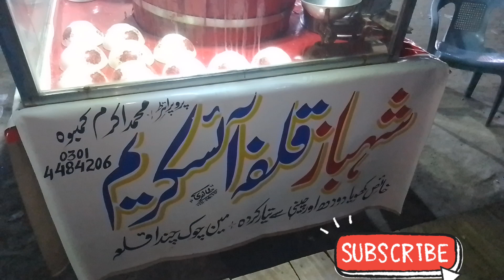how to make kulf|kulfa recipes|homemade ice cream |ice cream recipe|قلفہ آئسکریم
قلفہ
قلفہ
کھویا قلفہ
قلفہ ریسیپی
قلفہ آئسکریم
قلفہ اور دال چنا
مینگو کریمی قلفہ
ونیلہ قلفہ آئس کریم
قلفہ بنانے کا طریقہ
قلفہ ساگ اور دال چنا
گھر پرقلفہ بنانے کا طریقہ
اب گھر پر قلفہ بنانابہت ہی آسان
صرف تین اشیاء سے بنائیں مزےدار قلفہ
kulfa ice cream recipe in urdu /قلفہ آئسکریم
ملائ قلفی
کلفے کا ساگ
کلفہ اور دال چنا کی ریسیپی
کلفے کا ساگ بنانے کا طریقہ
how to make kulf
kulfa recipes

My channel pakistani street food and discover new things from local market and industrial activity and different areas of pakistan and entertainment